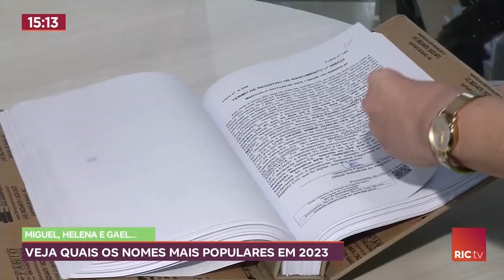2023: Veja os nomes mais populares